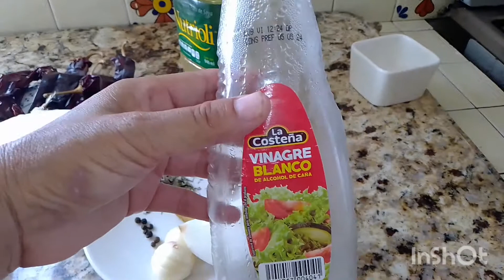Tortas de Pierna